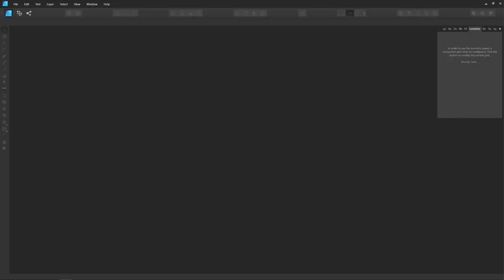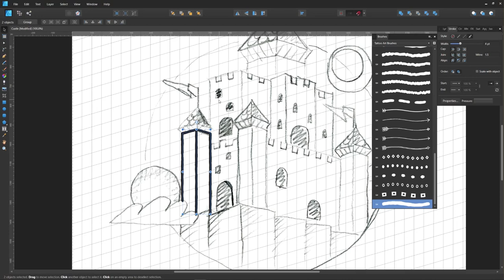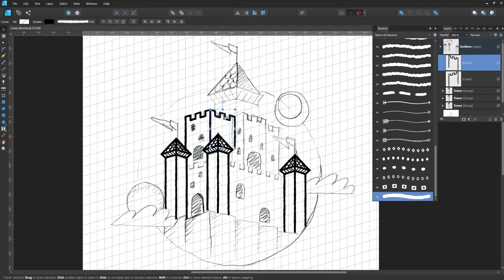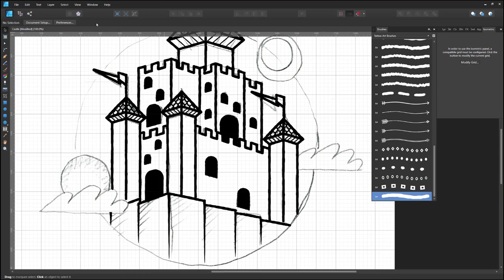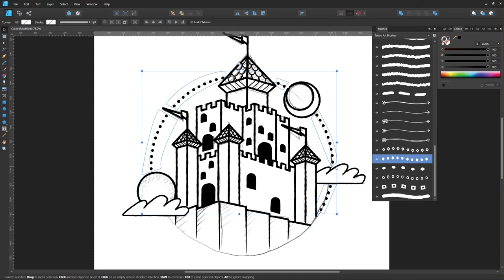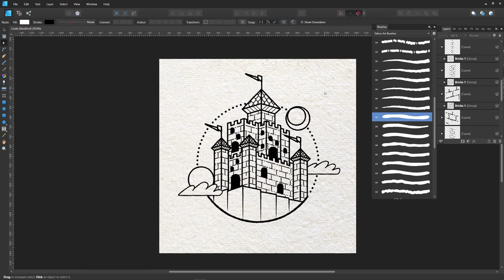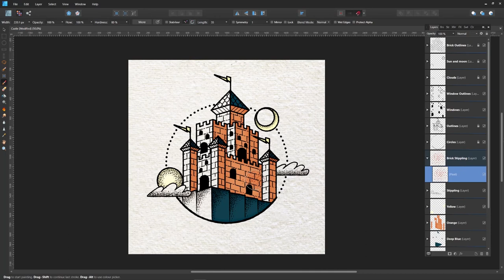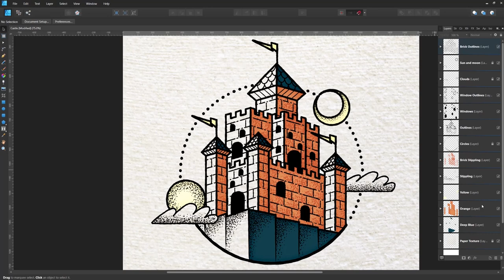How to Create an Isometric Tattooesque Castle in Affinity Designer.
Learn how to create a stylised, tattoo inspired castle illustration in Affinity Designer. This tutorial features outline and stipple brushes from my Tattoo Art Brush Pack used in combination with Affinity Designers Isometric grids.

🖍️🎨✏️ *SEE OUR AFFINITY BRUSHES & TOOLS HERE* *SAVE 20%* with offer code 'FIRST20'